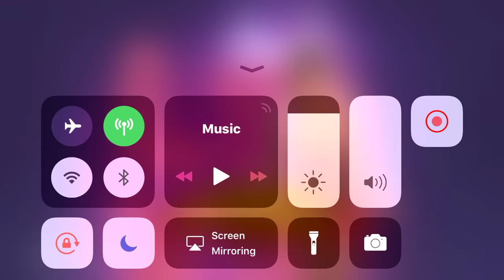تيم عشوائي نزلنا حاويات وتشكن دينر - ببجي موبايل